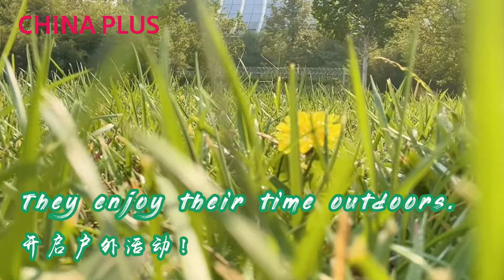Cold Dew—an ideal time to enjoy autumn scenery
As the Chinese solar term Cold Dew approaches, the mercury tends to plunge and the air grows drier. To stay refreshed at this time, many regions in the country have adopted the custom of drinking pomegranate juice. Follow Julian Waghann to learn more about Cold Dew.